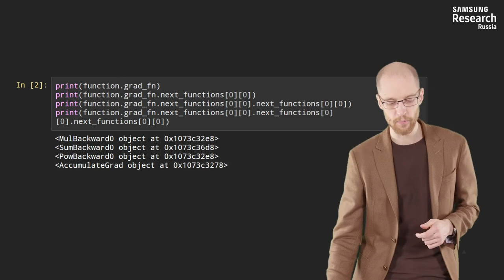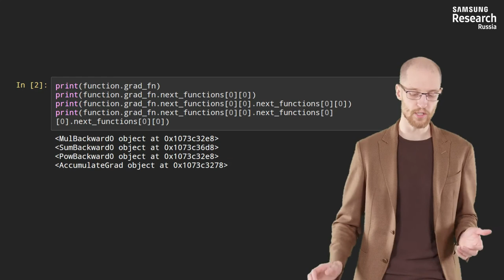Нейронные сети и компьютерное зрение - 42 урок. Реализация градиентного спуска